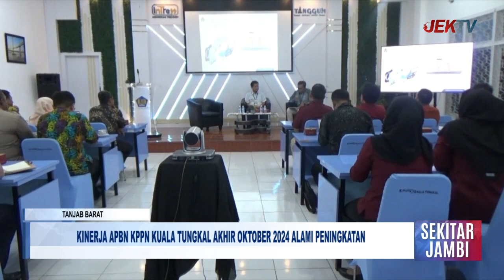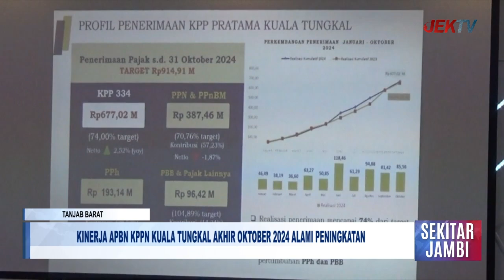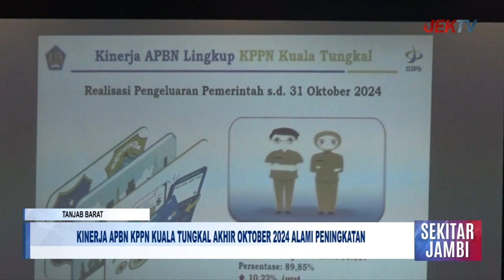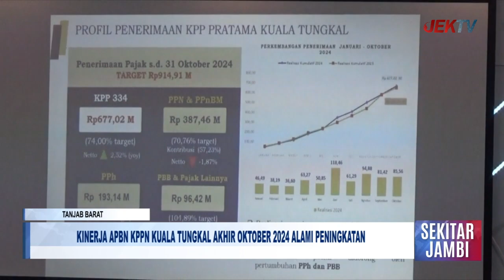KINERJA APBN KPPN KUALA TUNGKAL AKHIR OKTOBER 2024 ALAMI PENINGKATAN